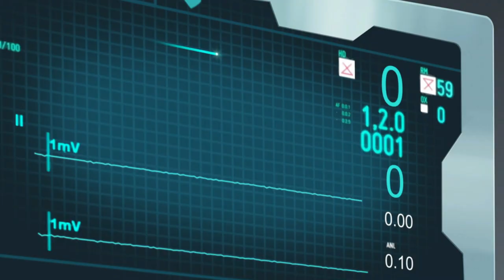НЕУЯЗВИМЫЙ 2 СЕЗОН | ВОЗВРАЩЕНИЕ ОМНИ-МЕНА (2023)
В этом видео вы узнаете дату выхода 2 сезона мультсериала
Неуязвимый. А также о том что нас ждем в новом сезоне.
Неуязвимый 2 сезон Русский Тизер

На YouTube не смог закинуть потому что видео сразу

Тизер трейлер 2 сезона нового мультсериала неуязвимый который понравился многим зрителям и критикам. Сериал вновь возвращается на наши экраны, уже в этом 2023 году. Я сделал полный обзор и разбор трейлера, а также рассказал что нам стоит ждать от 2 сезона.
А также Дата выхода нового сезона мультсериала.
Вернется ли Омни-Мен обратно на Землю или нет!?